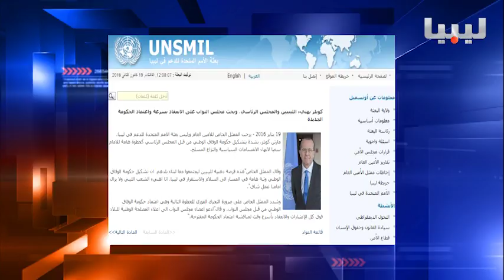تقرير: ترحيب دولي بإعلان تشكيلة حكومة الوفاق